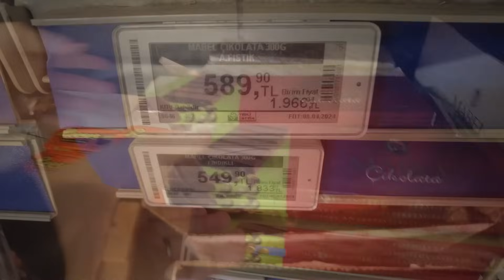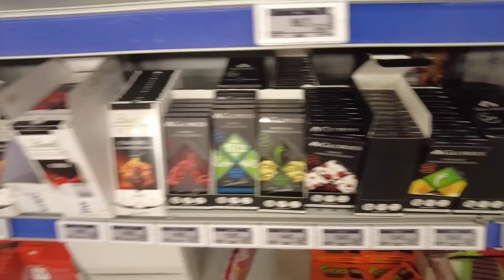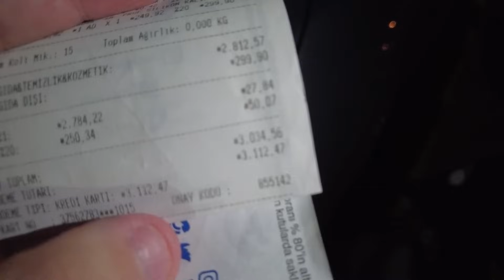Viral Künefe Çikolata !!🍫/ Antep Fıstıklı Kadayıf Dolgulu Dubai Çikolatası🫠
Hepinize merhabaaaa! Bugün son zamanlarda sosyal medyada viral olan antep fıstıklı kadayıf dolgulu Dubai çikolatasını evde kendimiz yaptık!! Çok pahalı ve efsane bir çikolata oldu umarım izlerken beğenirsiniz keyifli seyirler.